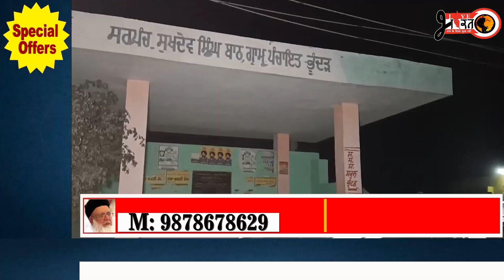ਪਿੰਡ ਭੂੰਦੜ ਵਿਚ ਡੇਰਾ ਪ੍ਰੇਮੀ ਦੀ ਗੋਲੀਆਂ ਮਾਰ ਕੇ ਹੱਤਿਆ ਬੇਅਦਬੀ ਮਾਮਲੇ ਵਿਚ ਜਮਾਨਤ ਤੇ ਆਇਆ ਸੀ ਬਾਹਰ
ਪਿੰਡ ਭੂੰਦੜ ਵਿਚ ਡੇਰਾ ਪ੍ਰੇਮੀ ਦੀ ਗੋਲੀਆਂ ਮਾਰ ਕੇ ਹੱਤਿਆ  ਬੇਅਦਬੀ ਮਾਮਲੇ ਵਿਚ ਜਮਾਨਤ ਤੇ ਆਇਆ ਸੀ ਬਾਹਰ Live Bharat is Punjab's number one YouTube news channel which includes all the news from Punjab and other states. Here you will let to know about all the latest updates like what's going on in farmers protest and many more. You will also get to watch interviews of many Punjabi singers in our channel.